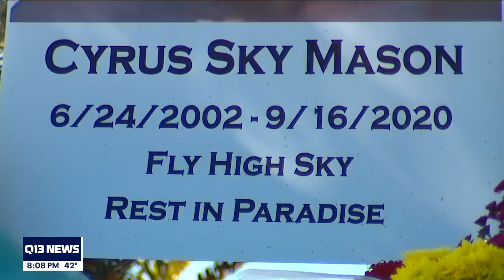Kirkland Police arrest three in 2020 killing of 18-year-old at Houghton Beach Park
Two juveniles and one adult man were arrested Wednesday in connection with the murder of a Kirkland 18-year-old, shot last September at Houghton Beach Park.